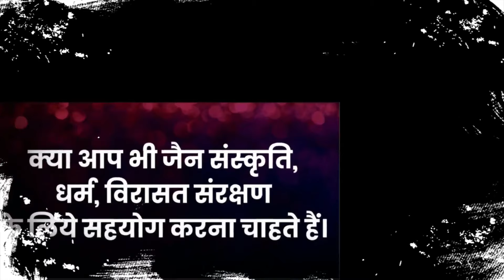Ep. 2664 आंखों के सामने जैन विरासतों का निरादर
सिरोही कलेक्ट्रेट में तीर्थंकर प्रतिमाओं को शोपीस बनाकर बाहर टांगा, क्यों ऐसा अपमान
प्रमुख विष्णु मंदिर- वीरा नारायण बेलावदी में क्यों दिख रही तीर्थंकर प्रतिमायें
600 वर्ष प्राचीन विशाल जैन बन रहा खंडहर है, किसी को फुर्सत